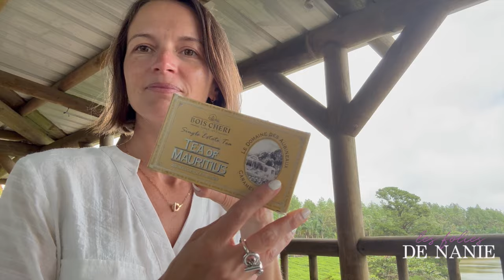VLOG #18: WEEK END INSOLITE A L'ILE MAURICE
❤ VLOG#18 WEEK END INSOLITE A MAURICE  ❤

👉N'oublie pas d'activer la petite cloche de notification 🔔 pour ne pas louper la publication de mes vidéos 📽️ et petit pouce bleu👍 si tu as aimé la vidéo 😍

📱 MES RÉSEAUX 📱

⚡️MES COLLABS ⚡️

🌸 LILYSILK 🌸
-15% sur tout avec le code Nanie15
-20% pour toute commande supérieure à 299€ avec le code Nanie20

🌸 PLACE DES TENDANCES 🌸
20 euros de remise sur Place des Tendances:

🌸  IGRAAL 🌸
3€ de crédit :

🌸 CLEF DOREE  🌸
Laissez vous envelopper d'une énergie bienfaisante et éveillez votre potentiel avec les bracelets en pierres naturelles de Clef Dorée !

 🌸 SLEEP AND GLOW  🌸
Lien de l'oreiller:
10% de remise sur tout le site avec le code LESFOLIESDENANIE10